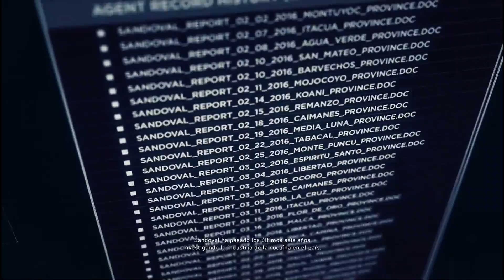Ghost Recon Wildlands(Español) Ep. 1| Inicia la operación Matareyes en Bolivia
►Que onda Pl4yers nueva campaña para el canal. Acompáñanos a lo largo de la historia para poder hacerle frente a el cartel de Santa Blanca y liberar a Bolivia.

En el episodio de hoy... Iniciamos nuestra aventura en Bolivia y empezamos a conocer las mecánicas.

→Subimos vídeo cada lunes, miércoles y viernes y siempre tenemos dos campañas activas en el canal.

►Tenemos página de fans en Feisbuk.

►Tenemos cuentas personales de Twitter. No duden en mandar sus preguntas o comentarios y seguirnos, puesto que por esos lugares avisamos sobre los vídeos nuevos.

►►►Dejar su Like y,
►►►Compartir el vídeo con sus amigos.

Barrita

►Más contenidos...

→Campaña de Never Alone.

→→→Disfruten el video Pl4yers!!! ☺